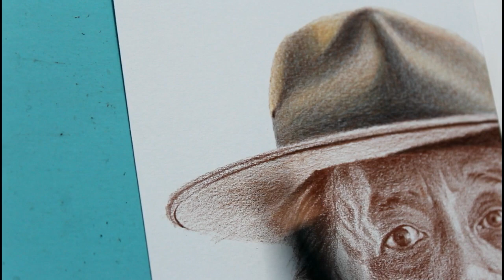SUJIWO TEJO drawing NO SPEED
Menggambar Soejiwo Tejo menggunakan pensil warna derwent drawing dengan kertas bc faber castle, gambar masih banyak kekurangan,  apalah daya tak ada manusia yang sempurna, semoga kedepannya bisa lebih baik, jika video ini bermanfaat para kolega bisa support melalui like, coment atau subscribe…. Maturnuwun